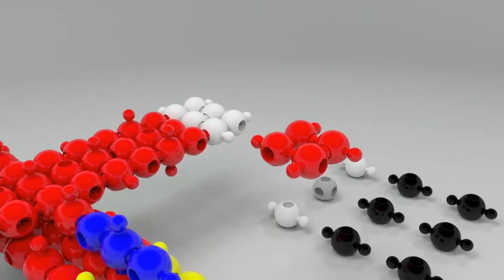Loowi stavebnica - didaktická stavebnica pre deti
Loowi čarovné perličky je zábavná stavebnica pre chlapcov aj dievčatá. Je navrhnutá tak, aby podporovala správny vývoj dieťaťa, rozvíja hmatové vnemy a učí farbocitu. Jednotlivé diely v tvare guľôčok sú vyrobené z vysoko kvalitného plastu, sú prispôsobené veľkosti detskej ruky a ich unikátny tvar je vhodný pre malé deti. Výrobca si kládol dôraz na rozvoj detskej predstavivosti a vizuálnych vnemov. Loowi Magic Pearls získalo v Poľsku ocenenie Najlepšia hračka roku 2017.

Sada v praktickej uzátvarateľnej, priehľadnej nádobe. Praktické balenie umožní ľahko udržať poriadok s kockami. Pestré farby a rozmer dizajnovaný pre detské ruky v deťoch vzbudzuje záujem o manipuláciu a zostavovanie stále nových modelov.  S Loowi možno vytvárať zvieratká, autá, lietadlá, písmená, číslice a mnohé ďalšie. Každé balenie obsahuje aj vzorové karty, pomocou ktorých si deti môžu pomôcť pri skladaní. Jednoduchý systém spájania, ktorý ponúka nekonečné možnosti pri skladaní.